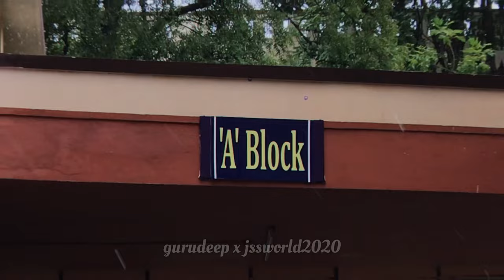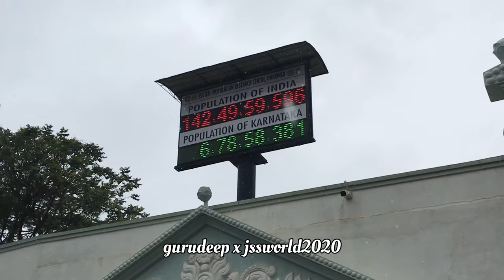College Anthem | JSS College Dharwad |Cinematic Views | JSSWORLD🌏